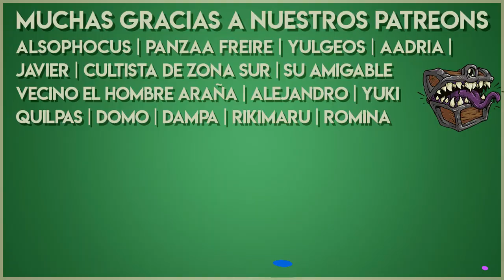📚 Lore de D&D 🗺️ Episodio #34: Eilisitraee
Originalmente, Eilistraee era un personaje de una campaña que dirigía Ed Greenwood, ella se le aparecía a los jugadores mediante sueños y visiones. Como el editor de D&D quería que incluyesen un dios para los drows buenos, Greenwood decidió usar a Eilistraee y sumarla a la historia oficial de D&D.